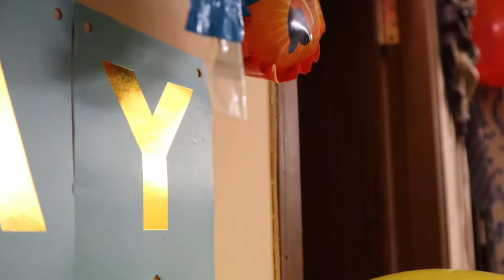My Birthday Vlog 2022// Part-1